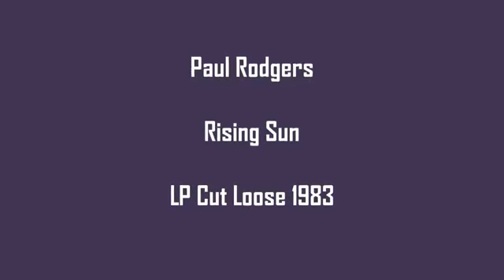Paul Rodgers - Rising Sun (1983).mp4